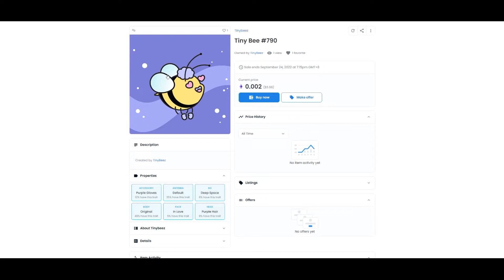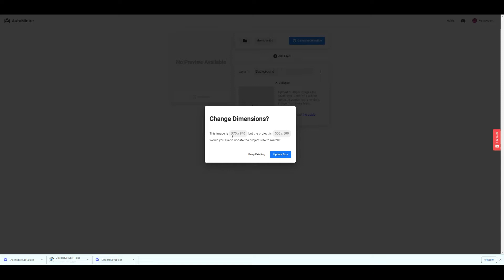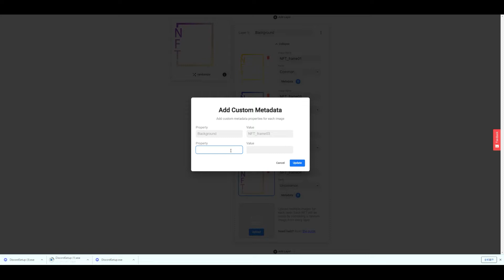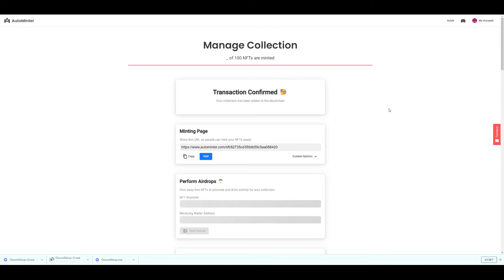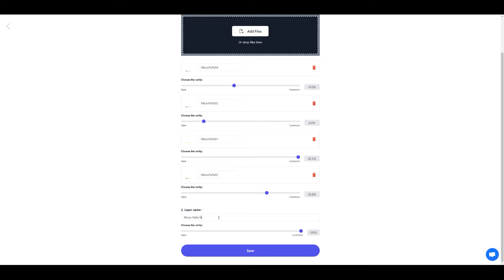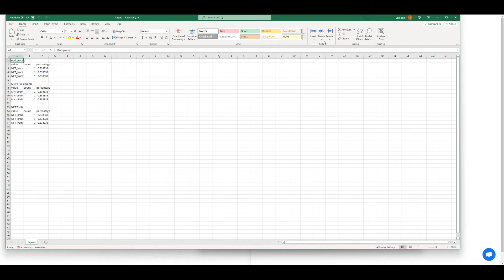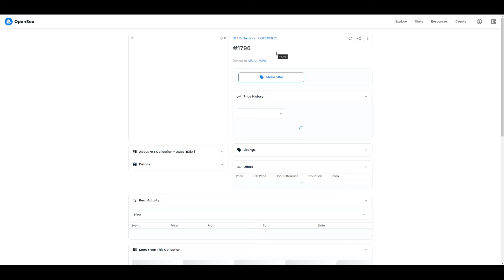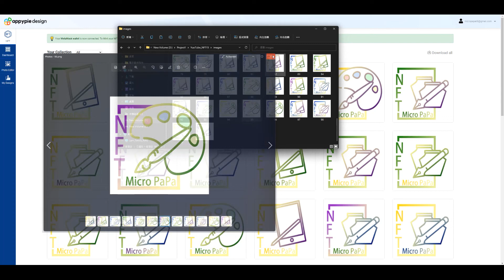實測 NFT 生成器 YouTubers 隱藏它的秘密/NFT Generator Testing:YouTubers hide its secrets (中文字幕/English subtitle)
今集我們就會實測一下三個網站。其中一些網站真的很奇怪，有很多 YouTuber 介紹到一半這就會停了。我也會介紹的最實用最實惠的 NFT 生成器網站了。
In this episode, we will actually test three websites. Some of these sites are really weird, and there are a lot of YouTubers that stop halfway through their introduction. I will also introduce the most useful and affordable nft generator website.